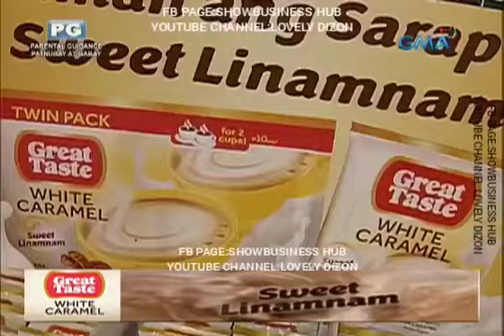Eat Bulaga Juan for all All for Juan - July 9 2019 Boom